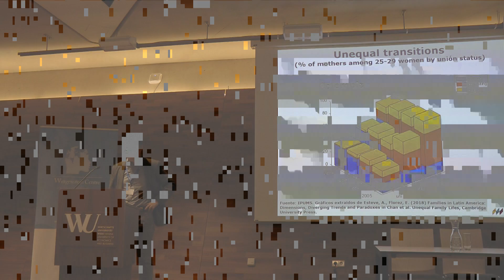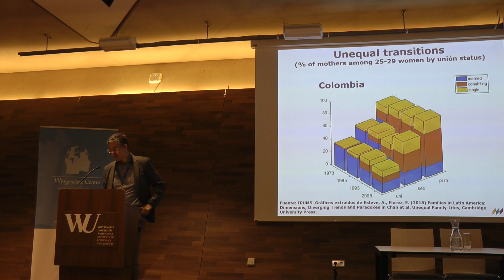WIC2018: Discussion after the presentation of Albert Esteve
3rd Human Fertility Database Symposium
Fertility across time and space: data and research advances

Discussion after the following talk:
Speaker / Author(s): Albert Esteve and Elizabeth Florez-Paredes
The stability paradox: Why expansion of women’s education has not delayed early childbearing in Latin America
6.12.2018 (Day 2), Session 3: Education and fertility, Talk 1